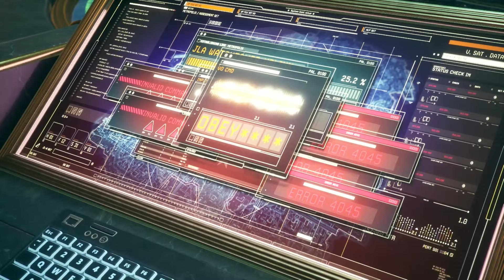Wonder Woman Embarrases The Suicide Squad... | Suicide Squad Kills The Justice League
Wonder Woman pops in to give the squad a visit and swiftly knocks them down to size, before interograting with her lasso of truth and leaving.